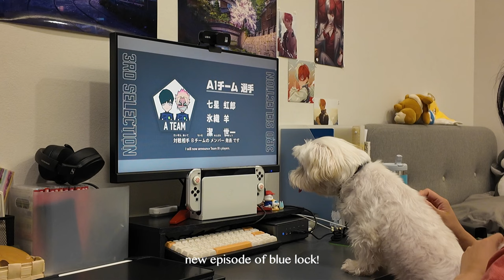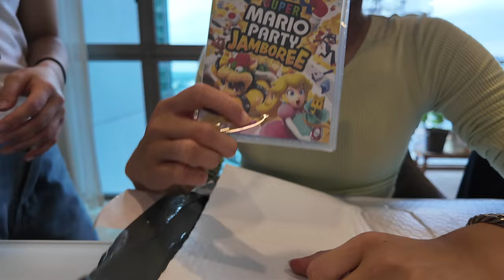Can you guess the netflix title? (ft. hanging out with friends, the best places to eat in singapore)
FAQs
age: 18
nationality: 🇺🇸 🇨🇦
major: engineering and commerce
editing app: final cut pro
camera: dji osmo pro